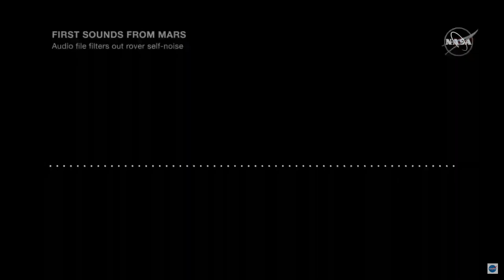NASA captures FIRST SOUNDS on the surface of Mars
NASA put a microphone on the Perseverance rover to hear what it sounds like on Mars. Listen here for the first ever recording of audio on Mars.